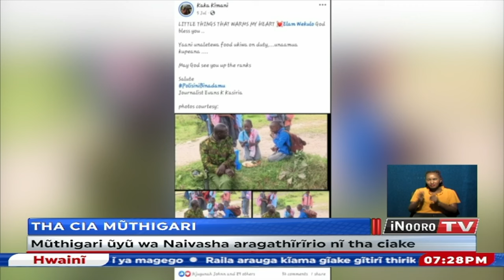THA CIA MŨTHIGARI; Cemania na mũthigari Elam Wekulo waheire ciana 2 cia cukuru irio ciake, Naivasha